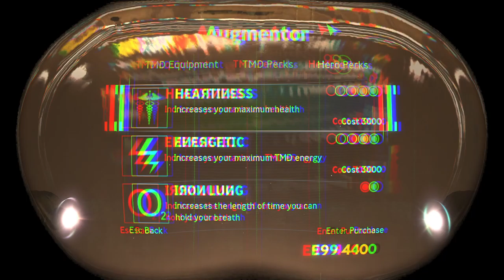Singularity [7] A Major Upgrade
Amazing how much better games feel when they're not freezing up every 10 seconds. Bailed out here because I wasn't sure how long the rest of it would be and I didn't want an hour-long video, but watch the next one end up being 5 minutes.